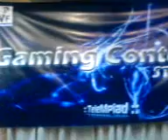TeleMpiad-2007 Gaming Contest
TeleMpiad-2007 Gaming Contest Walkthrough. It was held on 18th, 19th and 20th of June, 2007, STR 300, NSU. There were 300+ partipants, in three categories, 1) Counter Strike Source (HL2) 2) NFS Underground 3) FIFA-2007. This is yet another success story of NSU-WF. Great job guys.